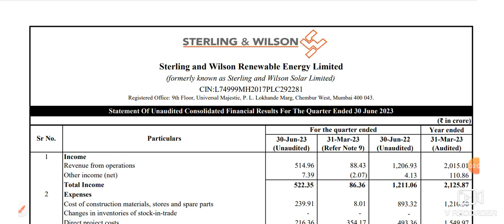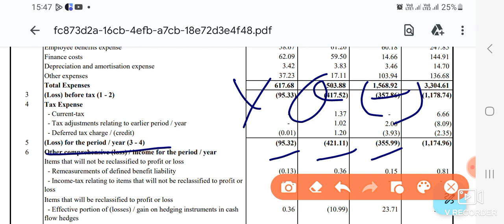Sterling and Wilson Renewable Energy Q1 Result Announced